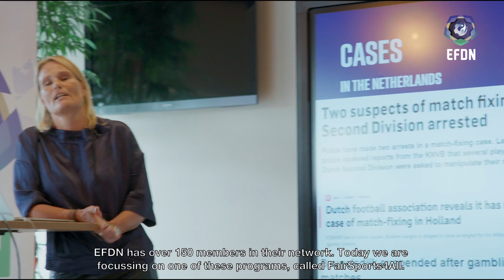EFDN SC Cambuur Workshop Fair Sport 4 All